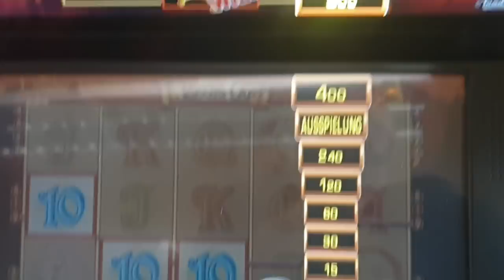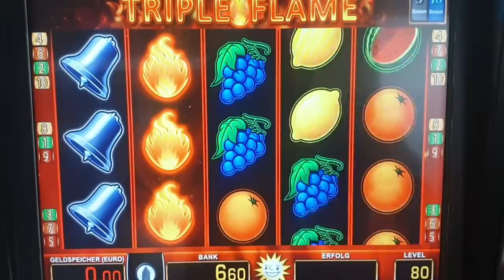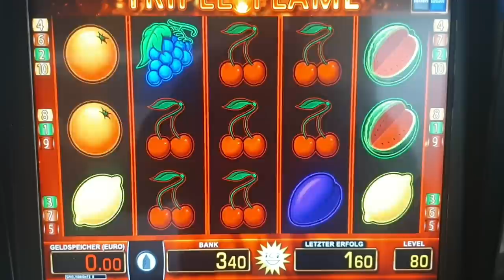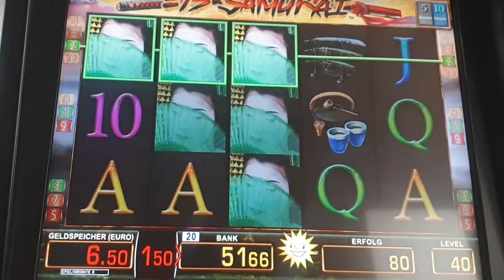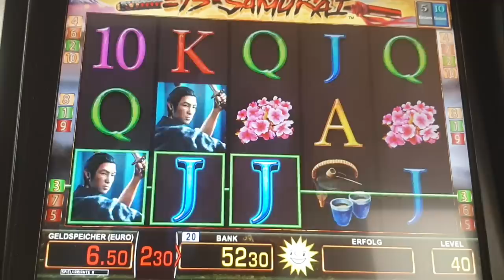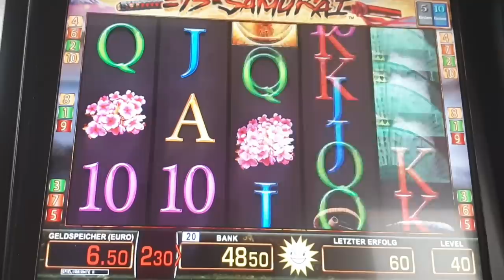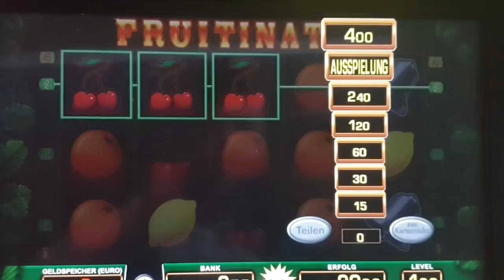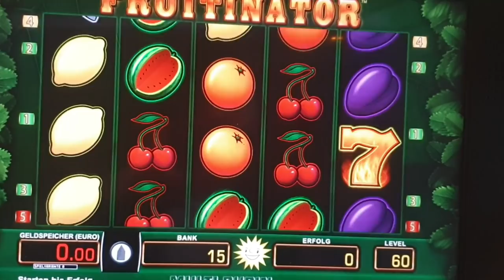Merkur Magie 2020💥👌Lets play verschiedene spiele 💯 Süchtig und am Zocken🔥Merkur/Novoline🔥